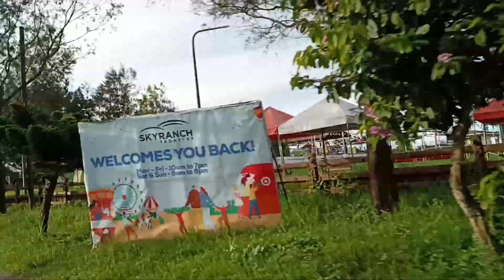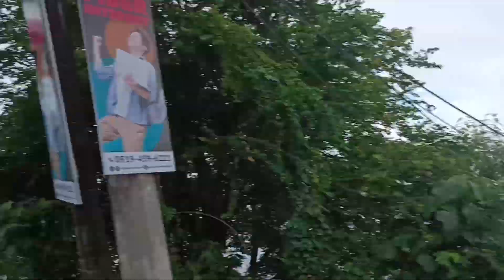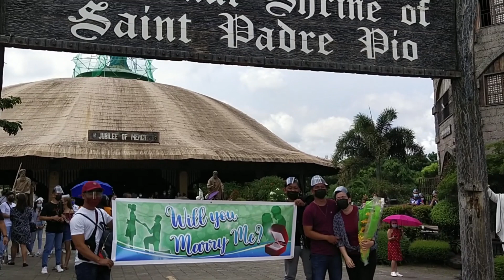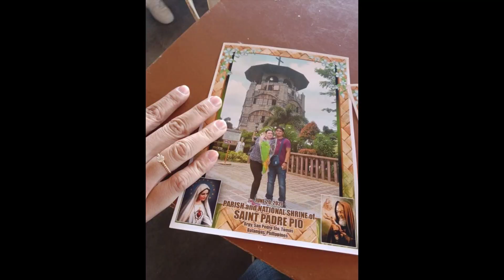The proposal at Padre Pio church..Batangas ride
Hope to see u soon on our next video